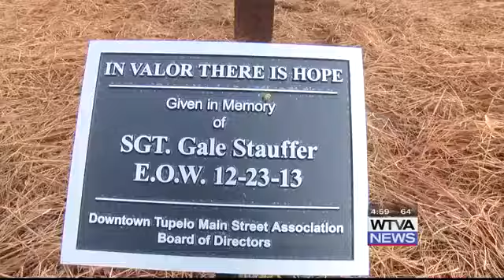Family, Tupelo Police honor memory of Sgt. Gale Stauffer